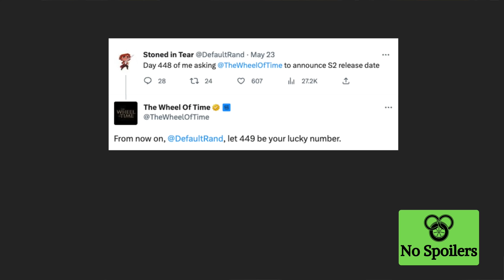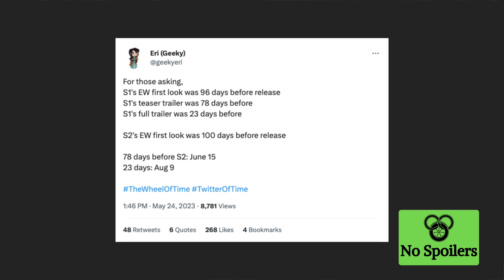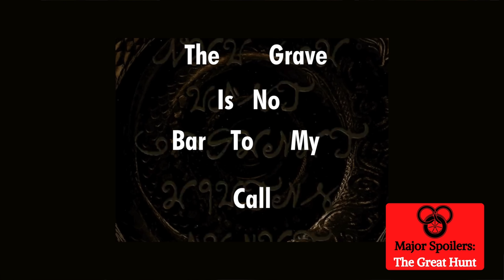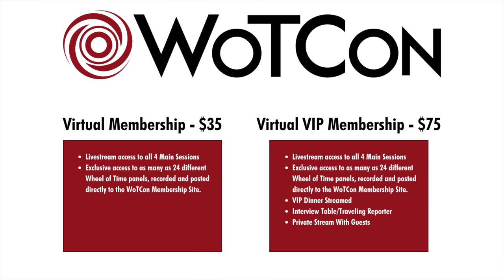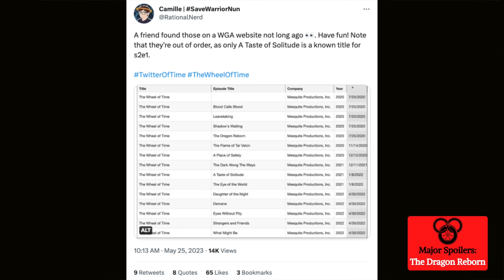Wheel of Time Season 2 Release Date!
We finally have a release date for Season 2 of The Wheel of Time. Today, we'll break down the first look pictures from Entertainment Weekly, some episode titles, a video to a fan, and more!

00:00 - Introduction
00:44 - Release Date
02:37 - Cryptic Logo Script
03:53 - WoTCon
05:30 - Entertainment Weekly First Look